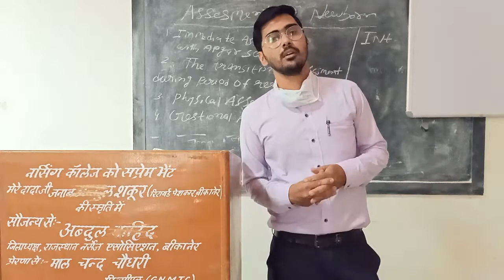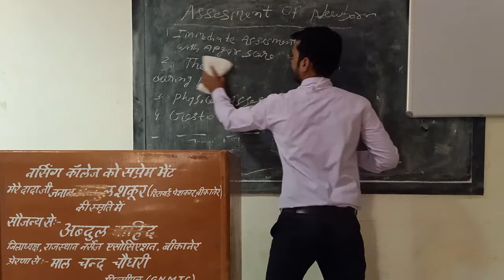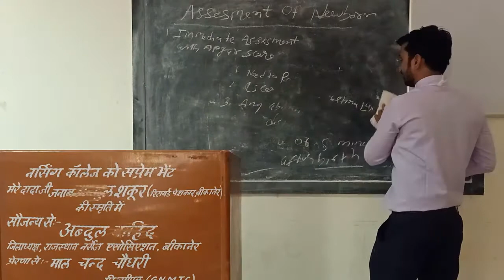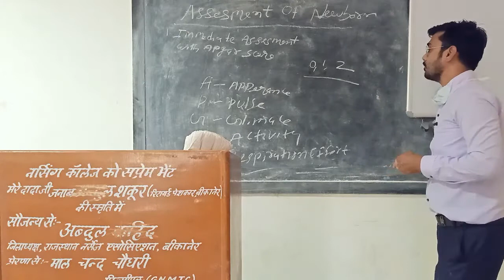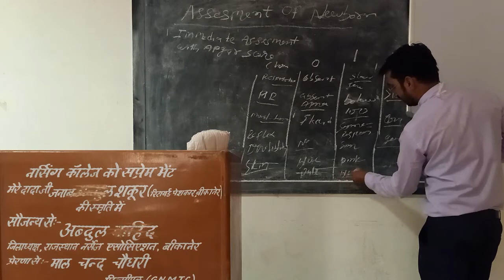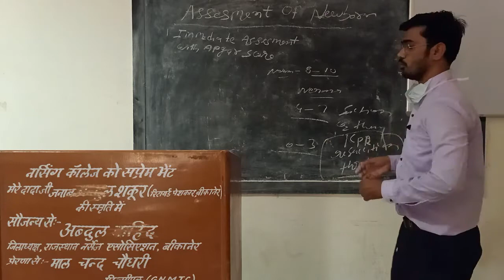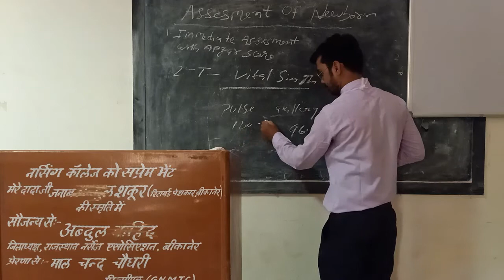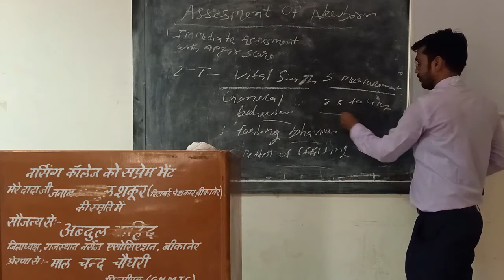Faculty:- Uvesh Ali Sir Topic:- New Born Assessment Type I & II Dated:- 26.06.20